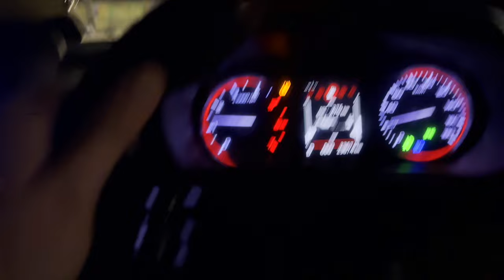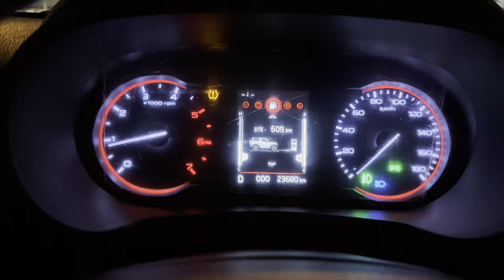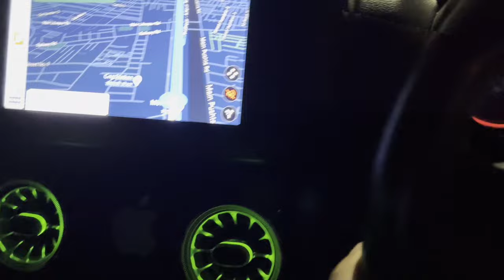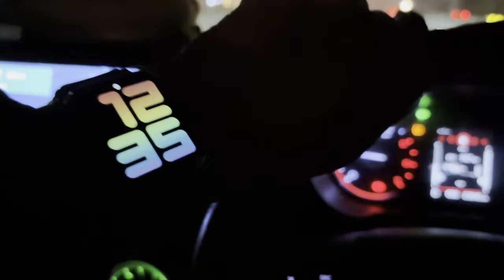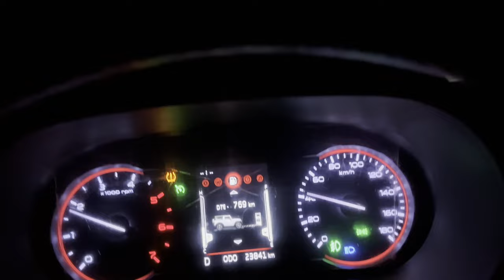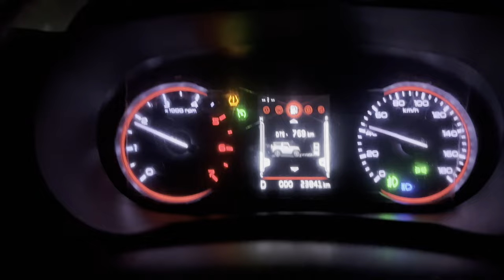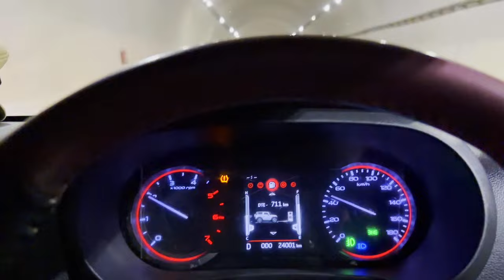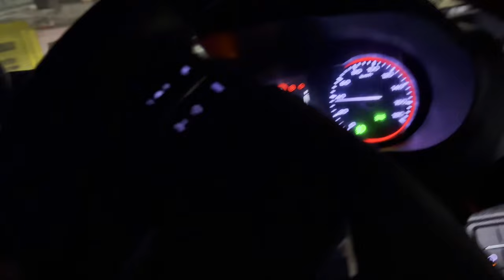Snowfall Enjoy Karne Nikal Pade Manali Ke Liye by Thar | Snowfall🌨️ upadate| Current Road Condition